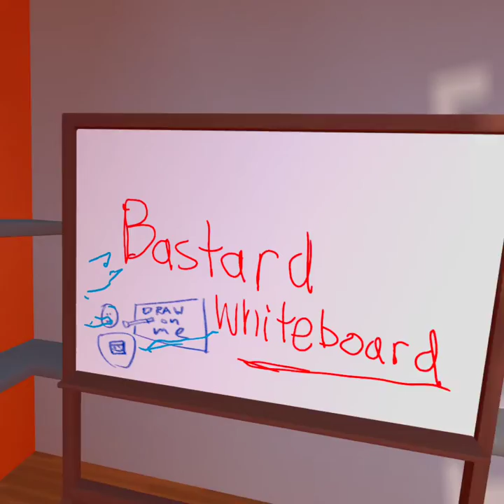RecRoom Antics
Jamie and I fumble our way through social interactions in the RecRoom dorm.

RIP light fixture.